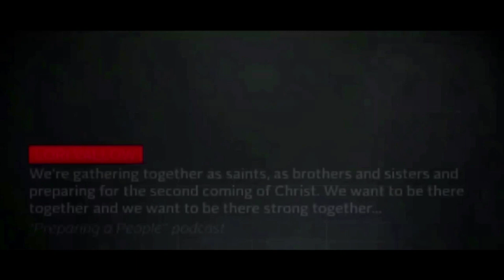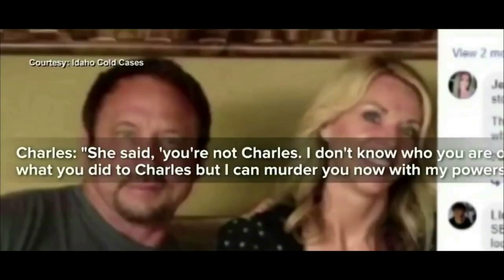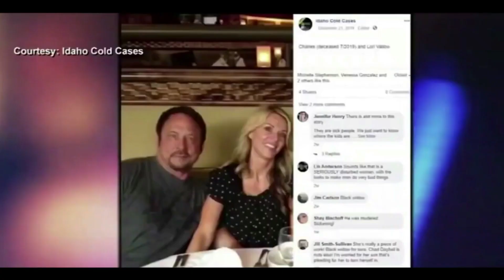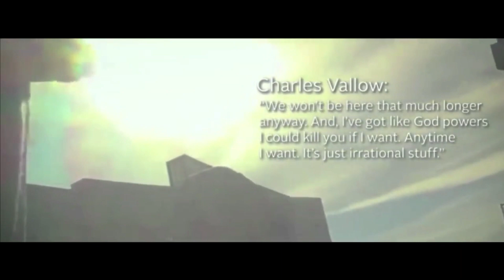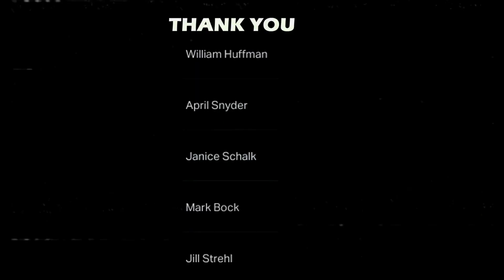DAYBELL DOOMSDAY CULT | Part 1 | UNSOLVED TRUE CRIME